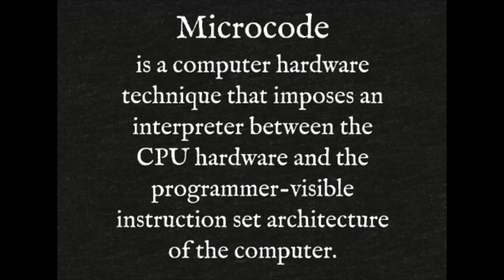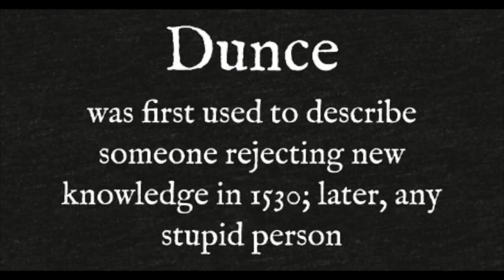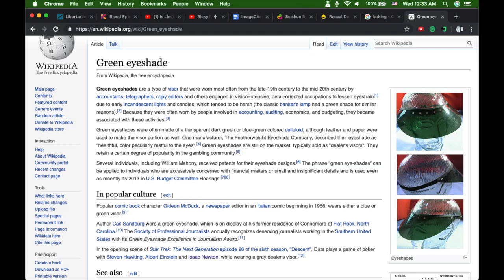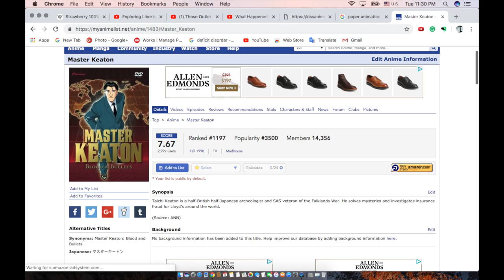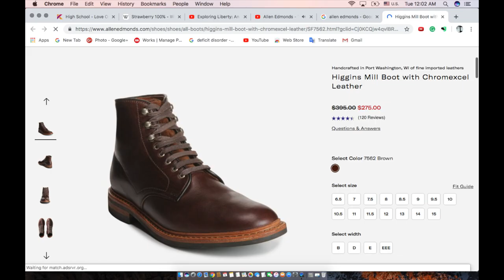Burly, Potvaliancy, Pedetentous, & … [A Screenshot Compilation]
The Anime Introduction Song - Don't leave me alone
from With me, without you by 悲しい ANDROID - APARTMENT¶
The Outro is a snippet of the track “Moribund” by Fresco [Murdoch Harris got permission from the artist]